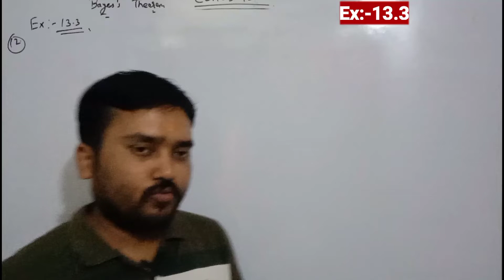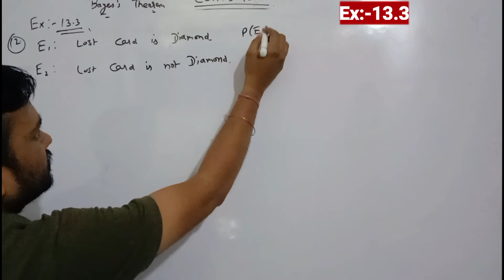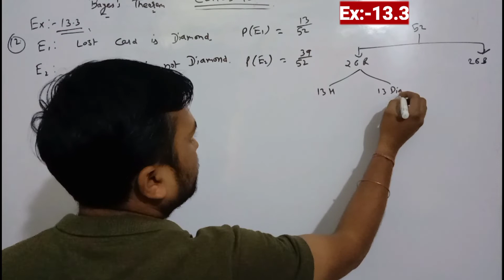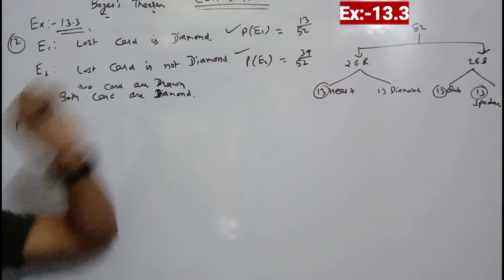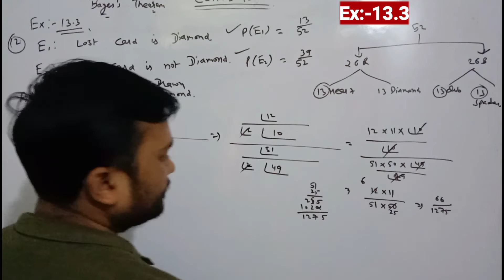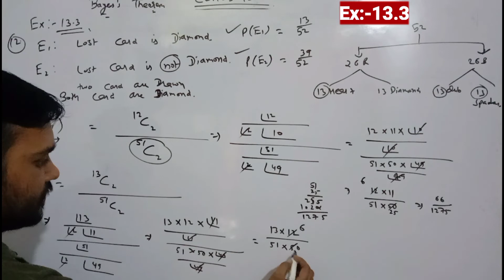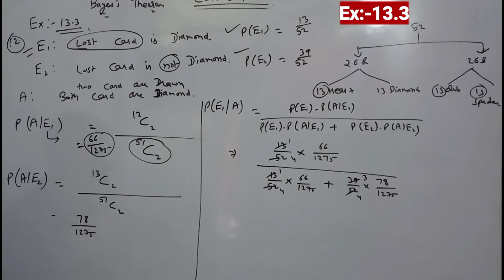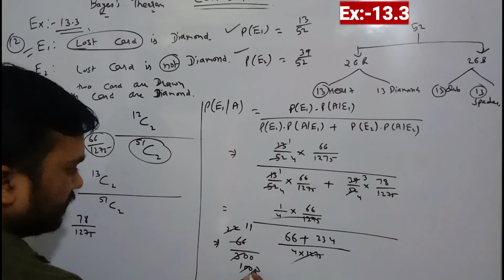Ex:-13.3 (Question No-12), Bayes'Theorem//Ch-13 Class-12th Maths CBSE board NCERT